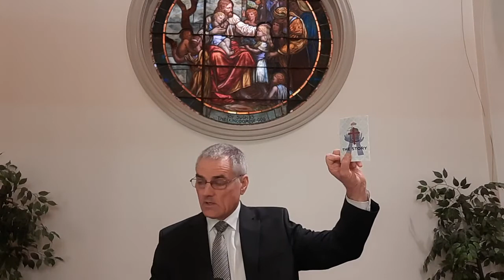Sunday AM 11-28-21